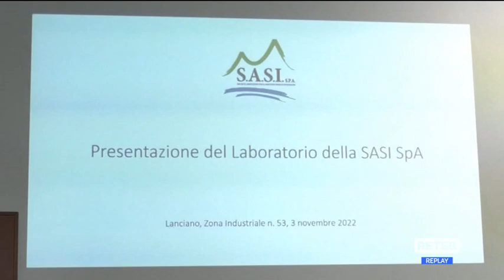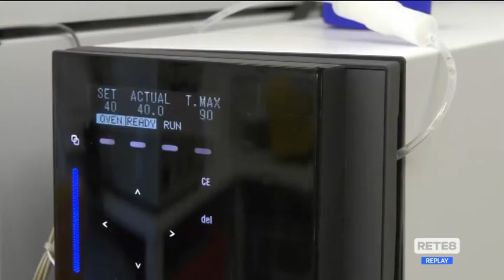Lanciano - Un laboratorio per l’acqua